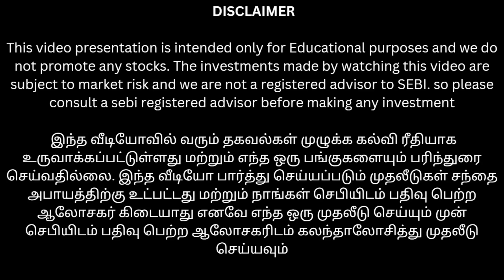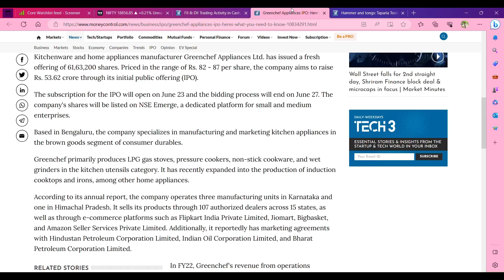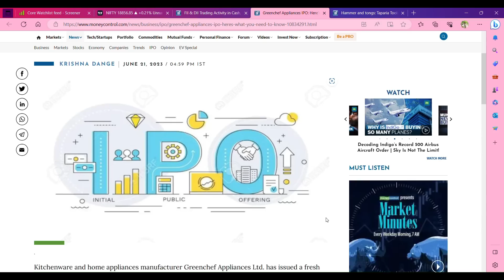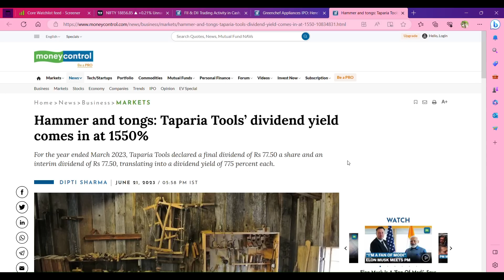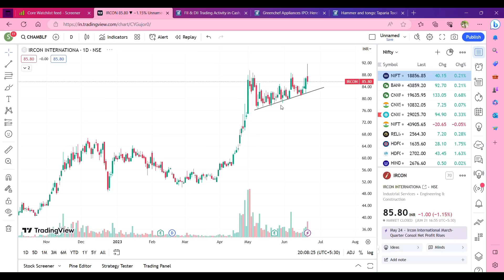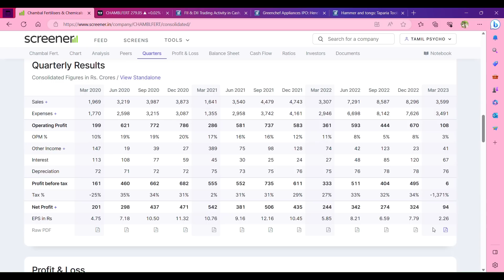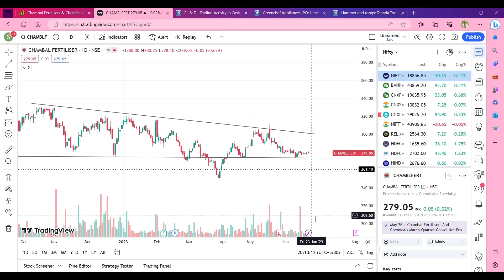TTK prestige stovekraft வரிசையில் இன்னொரு புது பங்கு | 11 ரூபாய் பங்கு தரும் dividend 77 ரூபாய்